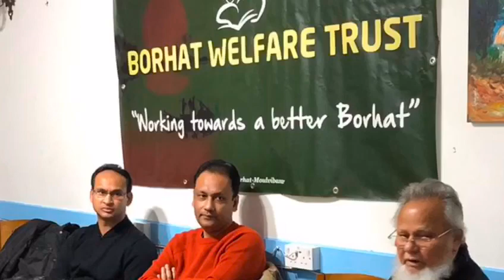Borhat Welfare Trust Meeting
London
8th December 2019